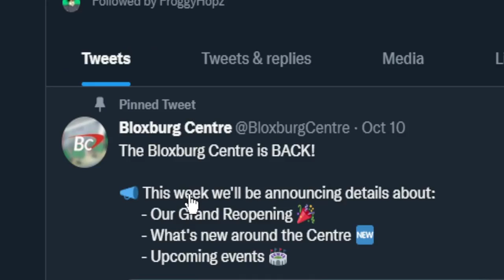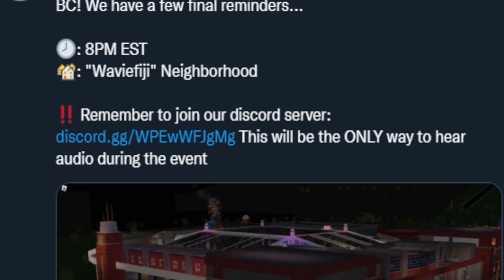I broke into a bloxburg concert...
so my friend froggy had told me about a new bloxburg concert he was going to, and I decided to tag along and break in to watch the show!

Monday - judging houses and trick or treating in bloxburg (Done!)
Tuesday - the rest of bloxburg in 2022 things to look forward to (Done!)
Wednesday - saying goodbye to halloween in bloxburg cleaning (Done!)
Thursday - no video break day!
Friday - i broke into a bloxburg concert (Done!)
Saturday - even more bloxburg maybe
Sunday - wow more bloxburg

🔴Recording Program: OBS Studio
🎨Graphics: Adobe Photoshop
🎬Editing Program: Sony Vegas Pro